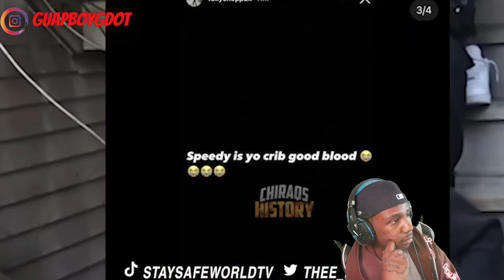THE REAL REASON Q50WLIL50 GOT KILLED IS FOR THIS?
Learn how to become a entrepreneur and successful without a job